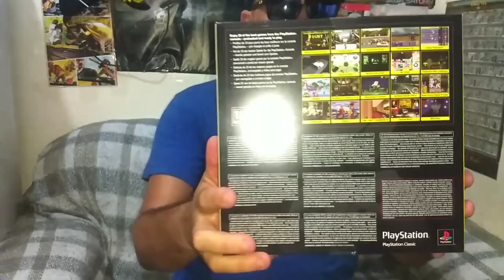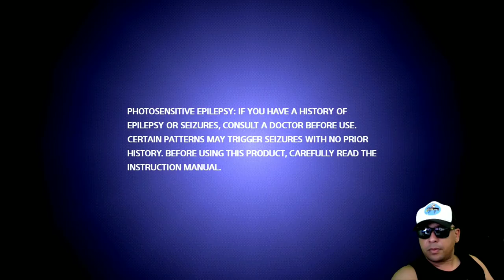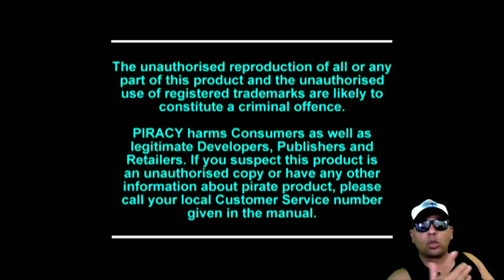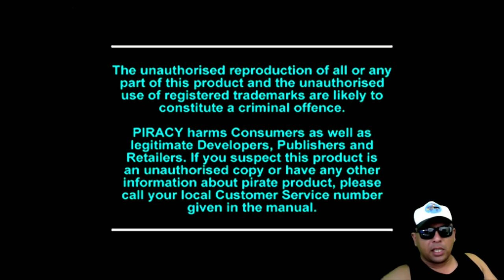PlayStation Classic Mini - Unboxing e Teste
Fala galera, vamos pra mais um unboxing. Dessa vez vai ser do PlayStation Classic Mini, a versão miniatura do PS1, lançado pela Sony, no final do ano passado, com saída HDMI e 20 jogos na memória.
Vamos conferir esse bichinho?